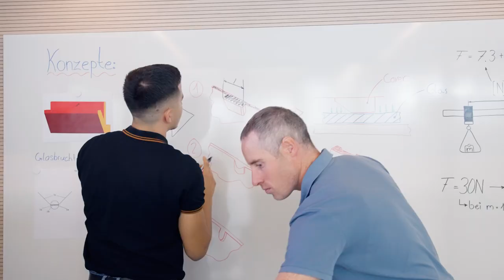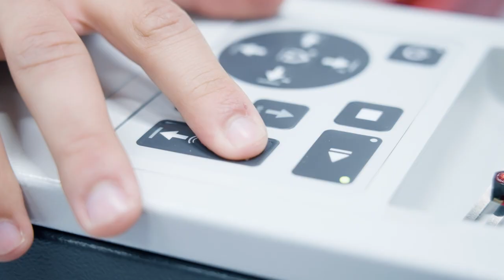3D-Modelle konstruieren als Konstrukteur/in EFZ - Siemens Schweiz AG | Lehrstellenvideo | Yousty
Ein Einblick in den Alltag einer Lehrstelle bei der Siemens Schweiz AG in Zürich ZH als Konstrukteur/in EFZ

Konstrukteure und Konstrukteurinnen EFZ übernehmen eine wichtige und anspruchsvolle Aufgabe. Seid ihr dieser Herausforderung gewachsen? Und wie sieht eigentlich der Arbeitsalltag aus? Das und noch viel mehr erfahrt ihr in diesem Video.

Die Siemens Schweiz AG in eigenen Worten: «Eine Lehre bei Siemens bedeutet eine spannende Ausbildung mit unzähligen Möglichkeiten und das gemeinsam mit vielen weiteren Lernenden. Bei uns übernimmst du bereits in der Lehre volle Verantwortung, denn unsere Lernenden gelten als vollwertige Mitarbeitende.»

Ihr wollt mehr über eine Ausbildung bei der Siemens Schweiz AG erfahren? Hier gibt es mehr Informationen: Das Besondere an yousty.ch ist, dass du neben allen wichtigen Informationen und Tipps zu den Berufen, freien Lehrstellen und dem Bewerbungsprozess Einblicke in ein Unternehmen bekommst. Bei Yousty kannst du online schnuppern!